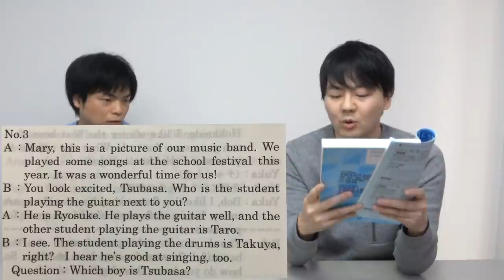だいじろーさんにイギリス英語の発音習ってみた【上手くなる３つのポイント】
大人気発音YouTuber大じろーさんにTOEIC満点講師がイギリス英語の発音を習いました。まずは３つのポイントをマスターすることが大事！

【日本一の英語発音YouTuber】だいじろーの正体に迫る【学歴・失業・留学・移住】

だいじろーさんとのトーク未公開部分（チャンネルメンバーLevel 2以上限定）